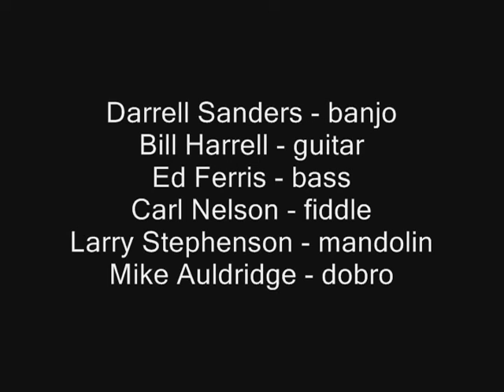Darrell Sanders - West Virginia Style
Darrell Sanders
"West Virginia Style"
from his solo album, "West Virginia Style" (Webco Records)
Originally released in 1983 - Reissued in 2012

Darrell Sanders featuring Bill Harrell (guitar), Ed Ferris (bass), Carl Nelson (fiddle), Larry Stephenson (mandolin), Mike Auldridge (dobro), and Darrell Sanders (banjo).

Remembered as long-time banjo player for Bill Harrell and the Virginians, Darrell Sanders made his solo debut in 1983 with this album on Webco Records.  The album features the Virginians and special guest Mike Auldridge.